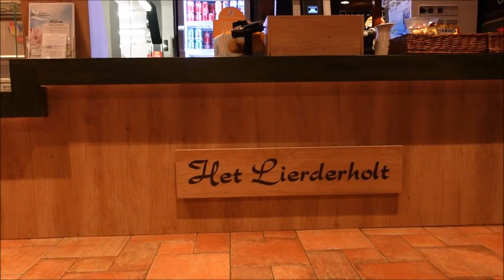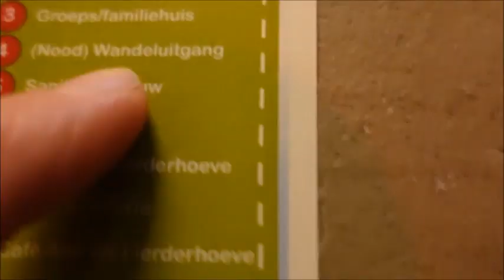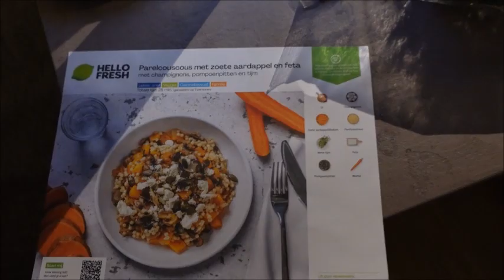#44 GEARRIVEERD OP CAMPING HET LIEDERHOLT IN BEEKBERGEN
Onze T@B is weer uit de winterstalling!!😄😄 Wij gaan in deze video winterkamperen op camping het Lierderholt in Beekbergen. We hebben prachtig mooi weer en genieten weer volop want het is onze eerste kampeertrip van 2022 🥳

Liefs,

en vergeet het belletje niet 🛎

Editing:
Movie Maker